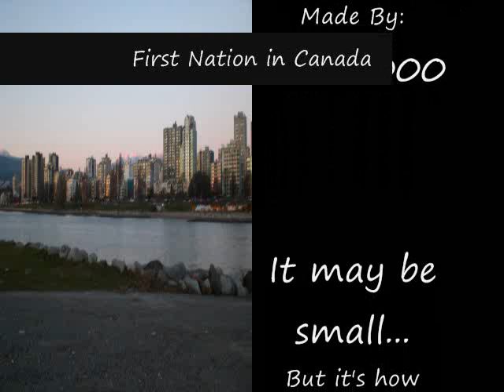First Nations In Canada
The Voice I Got Off My Cuzin's CD. This CD Is Called Crazy Maker. This Is How My Grandparents Lived In Their Child Hood. My Grandma Said To Me They Used The Word 'God' A Lot. To Keep Them Inline. Other Cultures Can Speak Their Language. But Not Us. I Don't Even Know My Real Language. Pretty Sad For Us Generation.